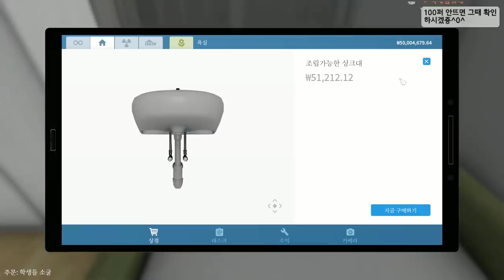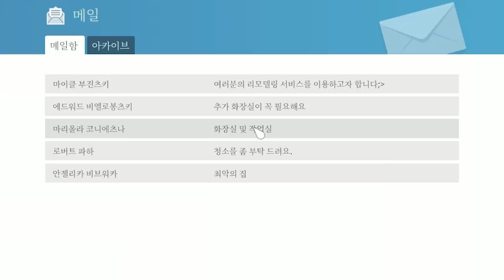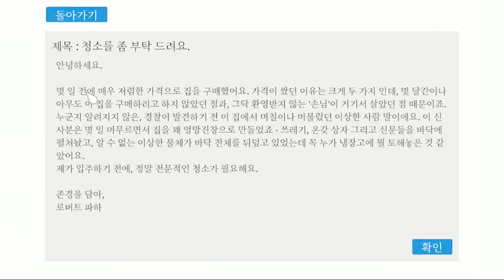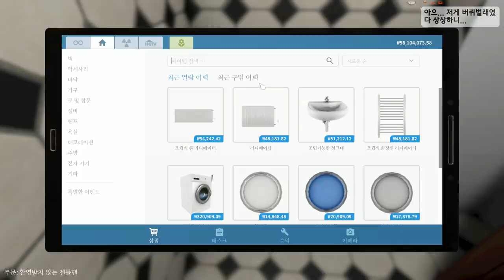하...이런것까지 청소해야돼...? - 바선생 편